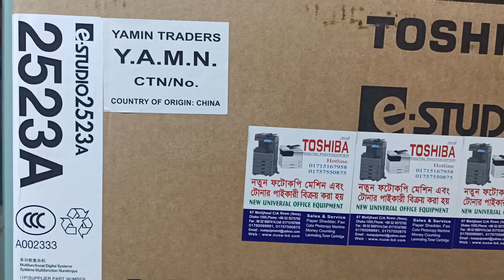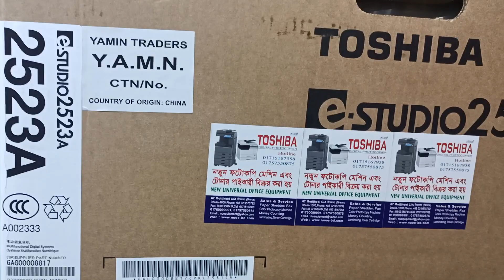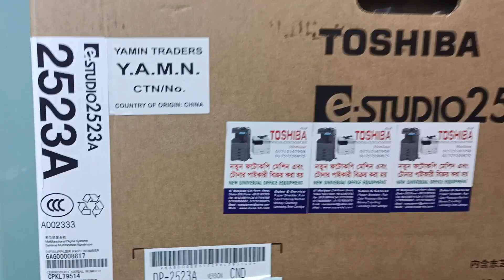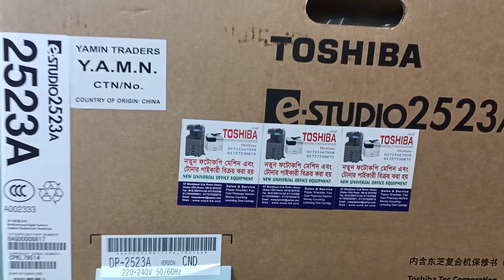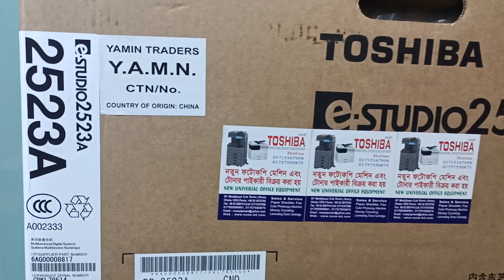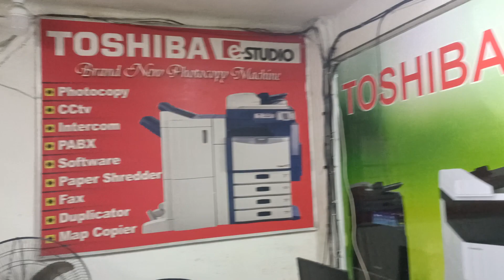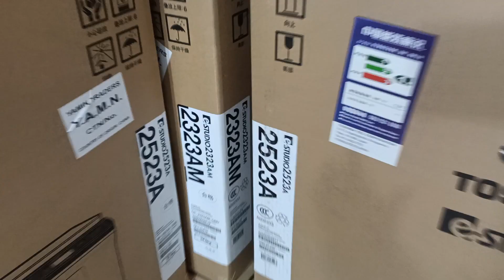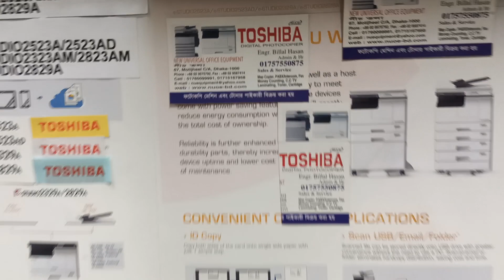Toshiba photocopier Bangladesh 2523A importer wholesale New universal office equipment 01757550875